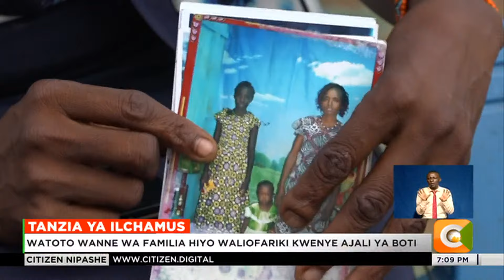Familia moja Baringo yaomboleza vifo vya watu 4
Boti la mkasa lilikuwa likielekea kanisani kisiwani Kokwa